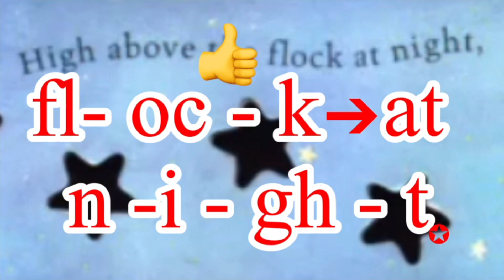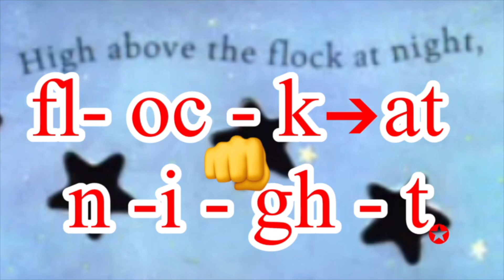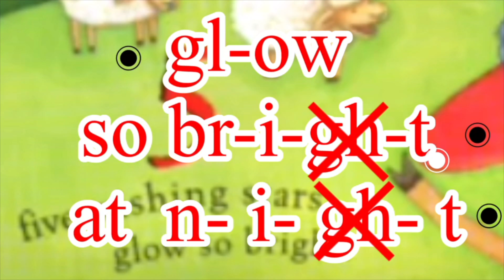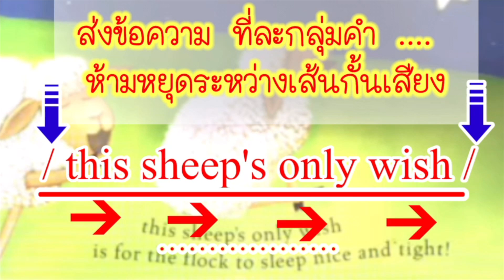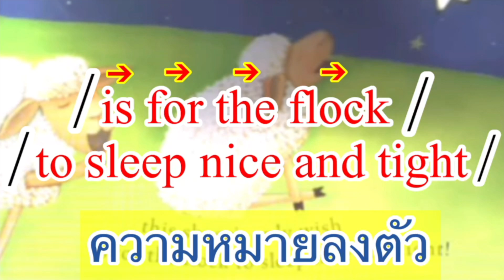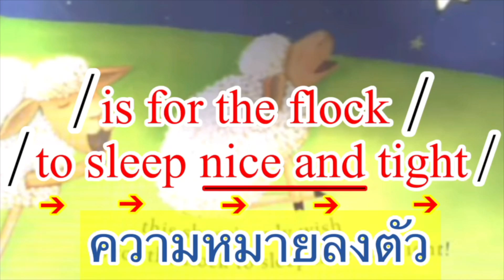หัดอ่าน นิทาน ภาษา อังกฤษ กับมะเม Online Online EP # 2 ม.4-5-6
ฝึกอ่านนิทานภาษาอังกฤษ 2 ตอน
1) (เทคนิค ระดับพระกาฬ มีประโยชน์มากๆ ) ฝึก อ่าน นิทาน ภาษา อังกฤษ Online EP#1 ม.4-5-6

2)(ฝึกอ่าน ONLINE แห่งแรกในโลก ) ฝึก อ่าน นิทาน ภาษา อังกฤษ Online EP#2 อ่านโดย มะเม ม.4-5-6

1️⃣ VDO สุดยอดหลักการแปล (19 ตอน)
🇬🇧🦀แจกแหลก.. หลักการแปล ทั้งหมด 1 ตอน ขอให้ดูให้จบ ดูจริง  เก่งจริง อยากให้ทุกคนเก่ง ให้หมดเลย นี่คือของจริง ดูจริง ดูจบ แล้วรู้การแปลเลย ดูหลักการแปลทีเดียว ร้อยประโยค ฝรั่งเรียกพี่ แน่นอน

1) Great vdo :  หลักการแปล อังกฤษ-ไทย "a, e" ตอนที่ 1/1000 Home Teacher
2) Great vdo : หลักการแปล อังกฤษ-ไทย "a, e" ตอนที่ 2/1000 Home Teacher
3) Great vdo : หลักการแปล อังกฤษ-ไทย" c " ตอนที่ 3/1000 Home Teacher
4) Great vdo : หลักการแปล อังกฤษ-ไทย " g " ตอนที่ 4/1000 Home Teacher
5) Great vdo : หลักการแปล อังกฤษ-ไทย " a , e " ตอนที่ 5/1000 Home Teacher
6) Great vdo : หลักการแปล อังกฤษ-ไทย " short i " ตอนที่ 6/1000 Home Teacher
7)Great vdo : หลักการแปล อังกฤษ-ไทย " H h " ตอนที่ 7/1000 Home Teacher
8) Great vdo : หลักการแปล อังกฤษ-ไทย " P " ตอนที่ 8/1000 Home Teacher
9) Great vdo : หลักการแปล อังกฤษ-ไทย " D d "ตอนที่ 9/1000 Home Teacher
10) Great vdo : หลักการแปล อังกฤษ-ไทย " O " ตอนที่ 10/1000 Home Teacher

2️⃣ VDO สุดยอดหลักการพูดคล่อง อ่านถูกต้อง เขียนรู้เรื่อง 13 ตอน

👍🏼📚❤️13 สุดติ่งกระดิ่งแมว vdos กดติดตามเลยจร้าาาา……อ่านดี สะกดคล่องปรื๋อ คือ รากฐานที่ยิ่งใหญ่ ถ้าฝีกบ่อยๆ จะเข้าใจสิ่งที่อ่านโดยไม่จำเป็นต้องท่องศัพท์
จัดบุฟเฟต์ชุดใหญ่มากๆ เสิร์ฟ จร้าาาา………

20 อันดับสุดยอด VDO ยอดวิวสูงสุด

1) 🖊เขียนไม่ติด iPAD ปากกา Apple Pencil (ได้ผลจริง) แก้ได้ ง่ายมาก มากส์🌹

2) 🌟🦏 Best Trick : ขั้นเทพ จำศัพท์ยากส์ส์ (ง่ายมากส์ส์ส์)

3) Great vdo : EngTime (ฉบับแก้ไขปรับปรุง) :หลักการแปล(พลาดไม่ได้เด็ดมาก)ตอนที่ 1/1000

4) 😇 หลักการ "เดาข้อสอบ"(ใช้กระซ๊วก ยามขับขัน)-มัธยม

5) ✨🪐 Best VDO พหุนามและเศษส่วนพหุนาม(จ๊าบกว่าที่คิดเยอะ) เลข ม1-2-3

7)🌔BestVDO (พลาดไม่ได้)การแยกตัวประกอบพหุนามดีกรีสอง( ภาค พิสดาร) เลข ม2

8)🏋🏼‍♀️ Best VDO ม2 สมบัติของเลขยกกำลัง (ชีวิตดี้ดี) เลข ม1-2-3

9)Great vdo :(รู้อะไรไม่เท่ารู้งี้)หลักการแปล อังกฤษ-ไทย " v " ตอนที่ 13/1000 (V)

10)🖌EP#1ง่ายมาก DIY Stylus IPAD ด้วยตัวเอง(ของดี หายาก) ใช้กับ IPAD IPHONE และ ANDROID

11)ดีที่สุด...ด่วนที่สุด (อยาก happy ต้องทำแบบนี้) นักเรียนเก็บงาน ONLINE ครูตรวจงานONLINE

12)🦅  BestVDO อสมการ แบบฝึกหัด/เฉลย ข้อ 1-40 ม.1-313)

13)Best vdo : สมบัติของสามเหลี่ยมมุมฉาก ทฤษฎีบทพีทาโกรัส Home Teacher

14)🐃 BestVDO EP#2 ความน่าจะเป็น(แจ่มมากๆๆ) แบบฝึกหัดพร้อมเฉลย ข้อ 21- 40 ม.1-2-3

15)🎢 Best VDO เลข : พื้นที่ผิว และ ปริมาตร ม1-2-3

16)BestVDO ม3 (พลาดไม่ได้) วงกลม แบบฝึกหัด/เฉลย  ข้อ 1-10 ม3

17)BestVDO ม3 (ชัดเจน ตรงประเด็น) วงกลม ข้อ 11-20 แบบฝึกหัด พร้อม เฉลย ม3

18)😍🎉BestVDO (ฝรั่งเรียกพี่) No. 1 Spelling Practice  short "a" ประถม-มัธยม

19)D5H5 ม2 เลข  สมบัติของเลขยกกำลัง แบบฝึกหัด/เฉลย

20)(ดีสุดยอด) บทแปล :New Weaving It Together  Unit1 Reading1 "Color Me Pink " เล่มที่3 ม. 4-5-6

👍🏼📚เพื่อความสะดวก อีกช่องทางการค้นหา ท่านสามารถค้นหาVDO ทั้งหมด ที่ได้จัดทำขึ้น อีกช่องทางที่ FACEBOOK